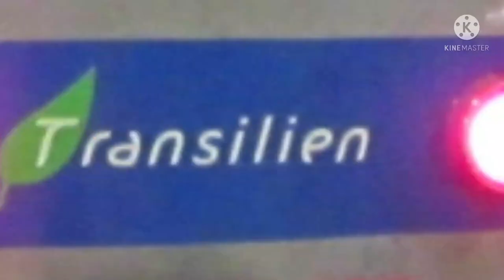Les rames de la ligne N du TRANSILIEN (du Z5300 au REGIO 2N)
Ça y est, découvrons ensemble les rames de la ligne N du Transilien qui remonte dans les années 2000 avec les Z5300 surnommés "Les Petits Gris", puis les rames VB2N qui signifie (Voitures de Banlieue à 2 Niveaux) qui sont petit à petit remplacer avec les REGIO 2N.

Et aussi à ma chaîne secondaire : Passion Voyages et Découvertes